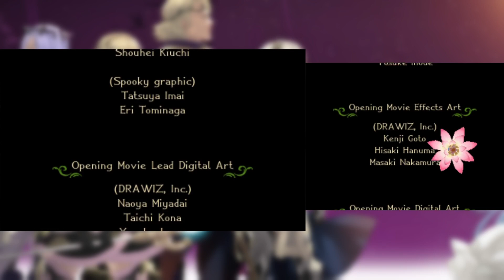Conquest PMU finale- EVERYONE IS DEAD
Rip everyone.